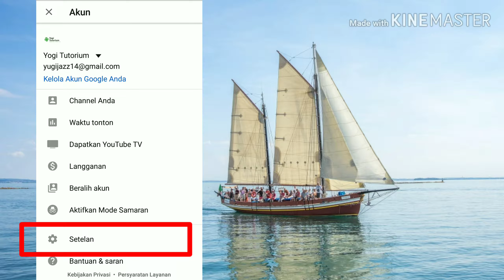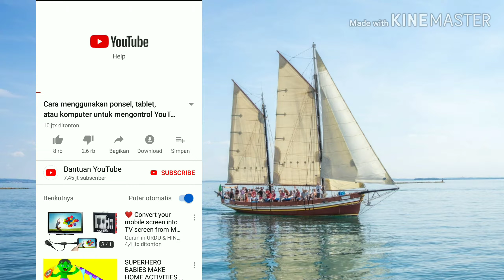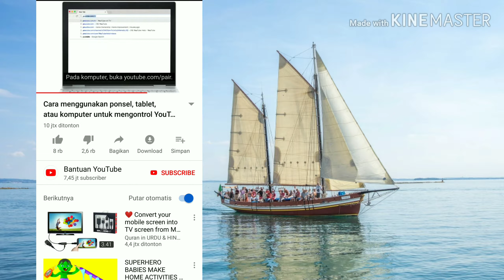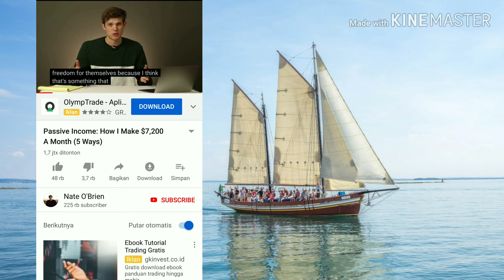Cara Agar Subtitle Muncul di Youtube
(Untuk tutorial online food,selalu ada update dari aplikasi, maka dari itu bisa menyesuaikan sendiri isi dari video dengan update aplikasi nya seperti letak menu,tampilan aplikasi dll) video kali ini membahas cara agar subtitle muncul di youtube agar saat kita memutar video di youtube bisa lebih nyaman..
saat subtitle youtube tidak muncul kalian bisa menggunakan cara simple dan mudah ini...
cara mengaktifkan subtitle di youtube android ini juga bisa digunakan di versi desktop seperti laptop atau pc..
cara menampilkan subtitle di youtube di hp kita ,bisa lebih mengerti apa yg dibicarakan saat video berputar..
semoga cara memunculkan teks di youtube ini bisa bermanfaat..